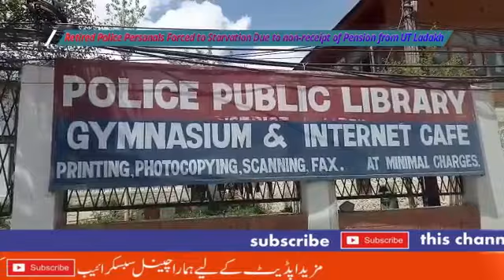Retired police personals forced to starvation due to non-receipt of pension from UT Ladakh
داخ کے طول و عراض سے النور نیوز نیٹ ورک  کو سیکنڈوں فون کال آتے جو ریاستی سبکدوش ملازوموں کی یوتی ہیں۔ ان کا کہنا ہے کی 5 آگست 2019 کے بعد ان سبکدوز ملازموں کو یو ٹی آنتظمیہ سے کوی بچت نہی آی ہے۔ تا ہم جموں کشمیر بینک نے بطور لون ان ملازموں کو بچت دی تھی جو مارچ 2021 کے بعد بند کی گی۔ تب سے آج تک ان کو  کوی بچت نہی ہے اور یو ٹی سرکار کے ہاس کوی منصوبہ بھی نہی ہے۔  پولیس ویلفیر کمیٹی کے ممبروں نے ڈیریکٹر آکونٹس مسٹر امیت سینگھ چنڈل لداخ یو ٹی سے بھی گزارش کی لیکن انگوں نے بھی اس پر۔کوی غور نہی کیا,
کچھ سبکدوش اہلکاروں نے فون ہر بتیا کی وہ فاقہ کشی ہر مجبور ہیں , انھوں نے اس مبارک مہنے میں اس طرح کرگل کے پینشنریز کو نظر آنداز کرنا ایک لحمے فکریہ قرار دیا ہے۔
صدر   ریٹیرڈ پولیس  پرسنلز ویلفیر کمیٹی محمد عیسے نے ایل جی لداخ آر کے میتھور اور اعلی آنتظمیہ کو عید تک ان کی بچت واگزار کرنے کی گزارش کی ہے